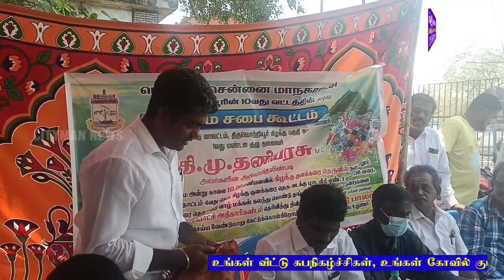திருவொற்றியூர் 10வது வட்டத்தில் கிராம சபை கூட்டம் 04.04.2023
திருவொற்றியூர் 10வது வட்டத்தில் கிராம சபை கூட்டம்
சென்னை மாநகராட்சி பகுதிகளில் அடங்கியுள்ள ஒவ்வொரு வட்டங்களையும் 10 கிராம சபைகளாக பிரிக்கப்பட்டு  பொதுமக்கள் தங்கள் பகுதிகளுக்கு தேவையான அடிப்படை வசதிகள் மற்றும் குறைபாடுகள் பற்றி அப்பகுதி மாமன்றம் உறுப்பினரிடம் தெரிவிப்பதற்காக உருவாக்கப்பட்டுள்ளது. அந்த வகையில் சென்னை மாநகராட்சியில் பத்தாவது வட்டத்திற்குட்பட்ட பகுதியில் வடக்கு மாட வீதி மீனாட்சி நகர் கிழக்கு மேற்கு குளக்கரை தெரு ஆகிய பகுதிகளுக்கான கிராம சபை கூட்டம் இன்று 4 4 2023 காலை திருவொற்றியூர் கிழக்கு குளக்கரை சாலையில் தமிழ்செல்வன் முன்னிலையில் கிராம சபை உறுப்பினர் சாரதி பாலாஜி ஏற்பாட்டில் பத்தாவது வட்டம் மாமன்ற உறுப்பினரும் மண்டல குழு தலைவரும திமு.தனியரசு தலைமையில் நடைபெற்றது. இந்நிகழ்ச்சியில் அப்பகுதியைச் சார்ந்த குடியிருப்பு வாசிகள் குடியிருப்போர் நல சங்கத்தினர் கலந்து கொண்டு இப்பகுதிக்கு தேவையான வசதிகளை எடுத்துக் கூறினார்கள் இதில் குடிநீர் குறைவான நேரம் வருகிறது என்றும் கடைக்காரர்கள் ஆக்கிரமித்துள்ள ஆக்கிரமிப்புகளை அகற்றவும்
குடியிருப்பவருக்கு இடையூறாக வீட்டின் முன்பு சாலை ஓரங்களில் வாகனங்கள் பார்க்கில் செய்யப்படுவதை தடுக்கவும் வடக்கு மாடவீதியில் பொது மக்களுக்கு இடையூறாக போக்குவரத்து விதிமுறைகளை மீறி லைசன்ஸ் இல்லாமலும் அதிவேகமாகவும் இரு சக்கர வாகனத்தில் மூன்று பேர் செல்வதை தடுத்து அவர்களுக்கு அபராதம் விதிக்கவும் மற்றும்  வடக்கு மாட வீதி தெற்கு மாட வீதி மேற்கு மாட வீதி பகுதிகளில் கழிவறை அமைப்பதற்கு ஆவன செய்ய வேண்டுகோள் வைத்தார்கள் பொதுமக்களின் கோரிக்கைகள் அனைத்தையும் கேட்டுக் கொண்டு விரைவில் இப்பகுதியில் பொதுமக்களுக்கு இடையூறாக அதிவேகமாக இருசக்கர வாகனங்களில் செல்வோருக்கு அபராதம் விதிக்கவும் வாகனங்களை பறிமுதல் செய்யவும் குடிநீர் விநியோக நேரத்தை அதிகரிக்கவும் திருவொற்றியூர் கோவில் அருகில் உள்ள குளத்தில் அருகில் ஒரு புதிய கழிவறை கட்டவும் ஆவண செய்வதாக  மாமன்ற உறுப்பினரும் மண்டலக்குழுத் தலைவருமான திமு தனியரசு உறுதி கூறினார். இந்நிகழ்ச்சியில் மாநகராட்சி அதிகாரிகள் கார்த்தி
கேயா குணசேகரன் ரமேஷ் முத்து விநாயகம் ராம்கி நிறுவன சூப்பர்வைசர் ராஜேஷ் உள்ளிட்ட பலர் கலந்து கொண்டு பகுதி மக்களின் குறைகளை கேட்டறிந்தார்கள்